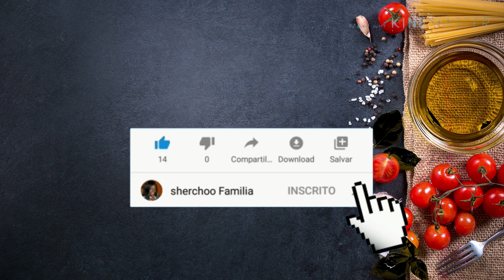kijan pou fe bn jan epis pou manjew ka gou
lay
pwawo
tomate
magi
sel
lwil
jiwof